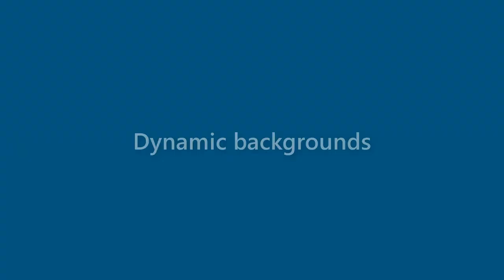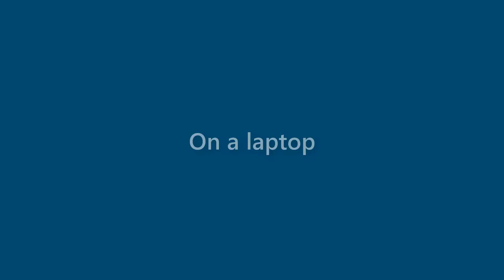Beatrice Marquez - appearance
Name Look - Beatrice Marquez - appearance. In this video we present "Beatrice Marquez" name look and feel in various scenarios.
This video will cover:
How does "Beatrice Marquez" look as a personal letterhead?
How does "Beatrice Marquez" look on a business card?
How does "Beatrice Marquez" look on a computer/laptop screen?
How does "Beatrice Marquez" look with different background colors?
How does "Beatrice Marquez" look with various fonts?